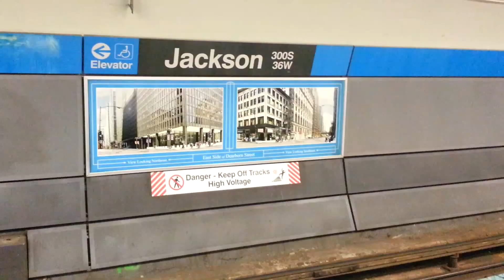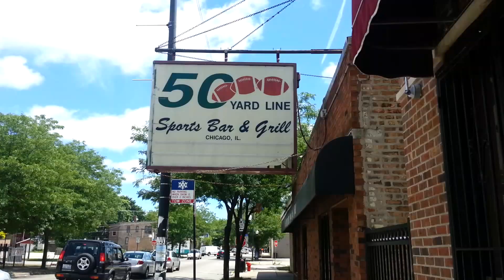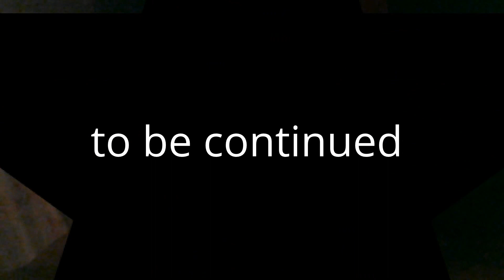CHEATERS TV Show Raw And Uncut